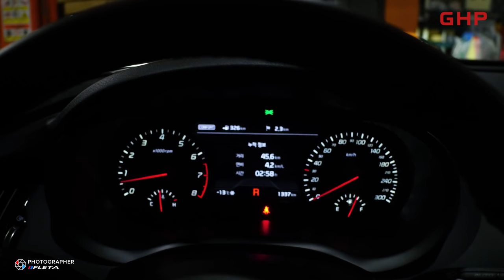DJI OSMO Pro - KIA STINGER 2.0T 기아 스팅어 - 색상이 이뻐서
기아 스팅어 2.0터보
색상이 이뻐서 짧게 의미없이 담아본 영상